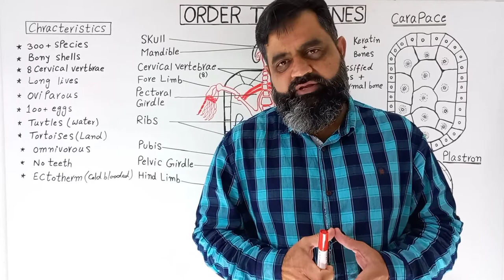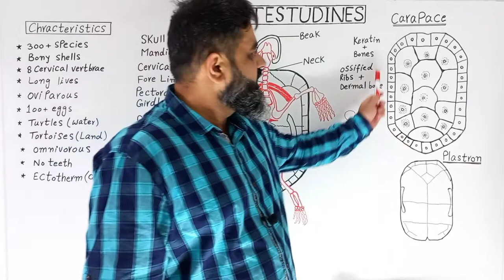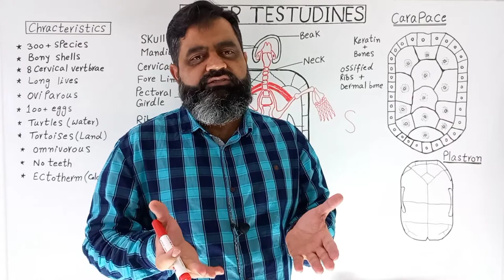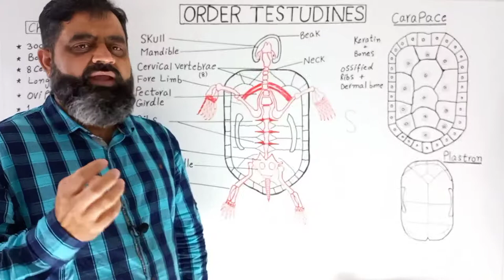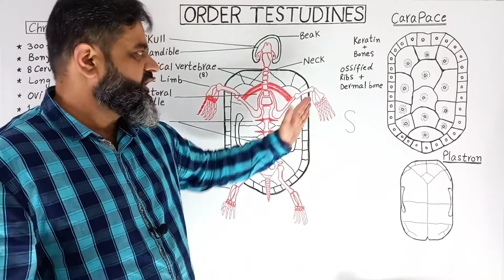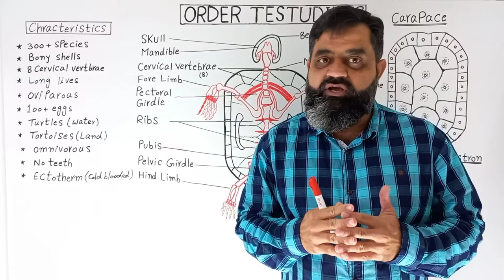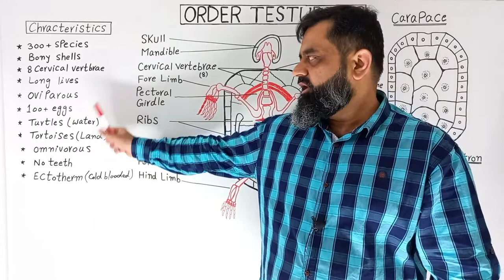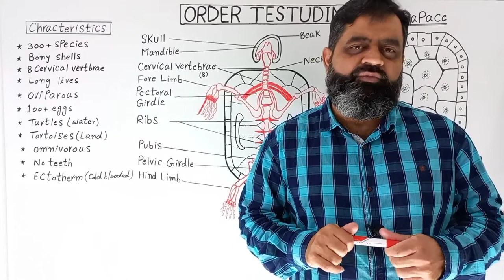Order Testudines Urdu/ Hindi medium @ Prof Masood fuzail | Tortoises | Turtles | Carapace | Plastron